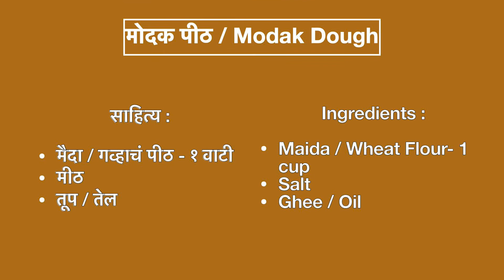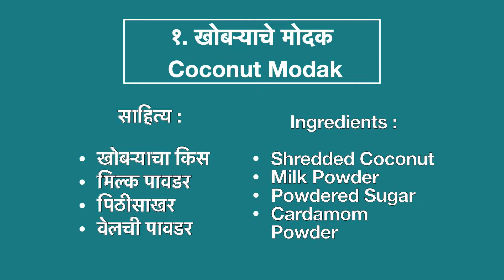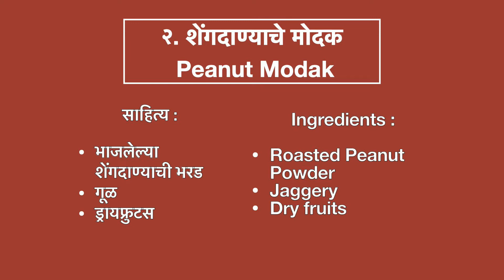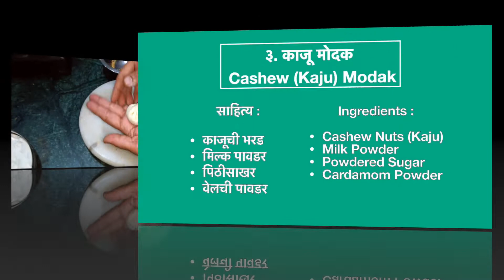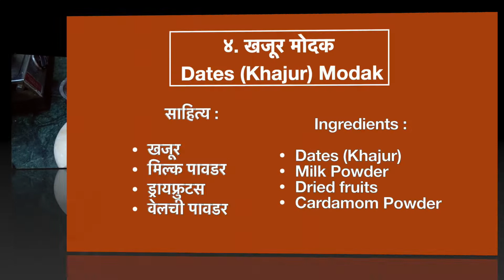४ प्रकारचे Quick मोदक | Quick & Easy Modak Recipe | Instant Modak Recipe in Marathi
Easy recipes, Quick Recipes, Homemade Recipes, Ghar Ka Khana, Maharashtra Food, Nagpur Food, Indian food

मोदक पीठ -
साहित्य :
मैदा / गव्हाचं पीठ - १ वाटी
मीठ
तूप / तेल

खोबऱ्याचे मोदक -
साहित्य :
खोबऱ्याचा किस
मिल्क पावडर
पिठीसाखर
वेलची पावडर

शेंगदाण्याचे मोदक -
साहित्य :
भाजलेल्या शेंगदाण्याची भरड
गूळ
ड्रायफ्रुटस

काजू मोदक -
साहित्य :
काजूची भरड
मिल्क पावडर
पिठीसाखर
वेलची पावडर

खजूर मोदक -
साहित्य :
खजूर
मिल्क पावडर
ड्रायफ्रुटस
वेलची पावडर

Modak Dough -
Ingredients :
Maida / Wheat Flour- 1 cup
Salt
Ghee / Oil

Coconut Modak -
Ingredients :
Roasted Peanut Powder
Jaggery
Dry fruits

Cashew (Kaju) Modak -
Ingredients :
Cashew Nuts (Kaju)
Milk Powder
Powdered Sugar
Cardamom Powder

Dates (Khajur) Modak -
Ingredients :
Dates (Khajur)
Milk Powder
Dried fruits
Cardamom Powder